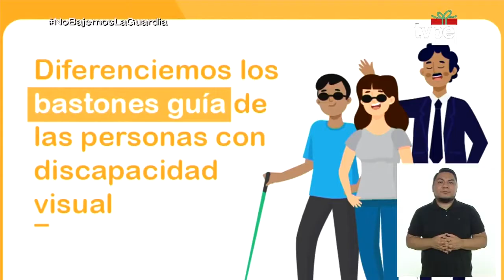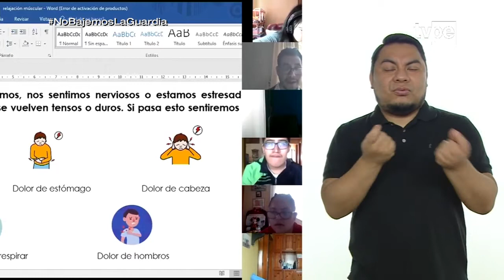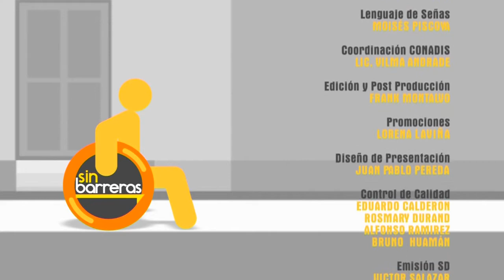Sin Barreras (27/12/2020) | TVPerú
En esta edición, conocemos la historia de Ysabelino Apaza, paradeportista peruano que representó al Perú en los Juegos Parapanamericanos Lima 2019 y es considerado la primera raqueta del Perú. Él no solo se dedica al deporte, también fabrica sillas de ruedas para deportes adaptados.

También conversaremos con el presidente del Consejo Nacional para la Integración de la Persona con Discapacidad (Conadis), Marco Antonio Gamarra La Barrera, sobre la Política Nacional de Discapacidad a favor de las personas que pertenecen a este grupo vulnerable, así como los avances que viene logrando esta institución y las proyecciones a futuro.

Finalmente, presentaremos los talleres de la Academia Retos, un Centro de Atención Integral dirigido a niños, adolescentes, jóvenes y adultos con discapacidad. Debido a la pandemia, se han adecuado a las clases virtuales vía Zoom y Classroom.